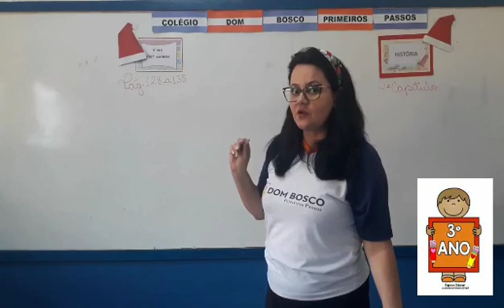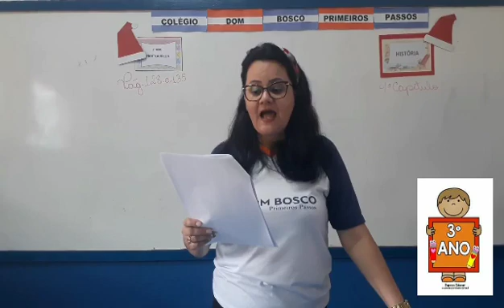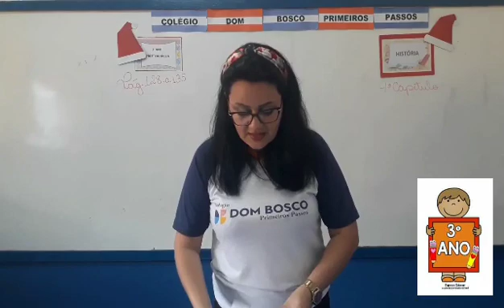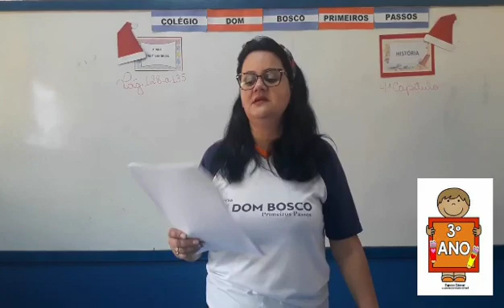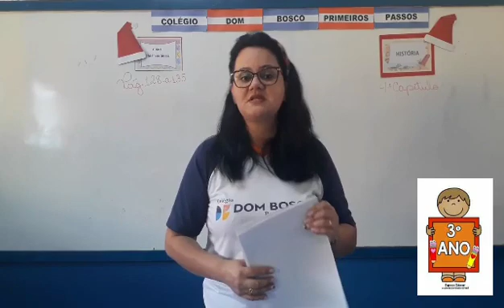História (2) - 3° Ano - 03/12